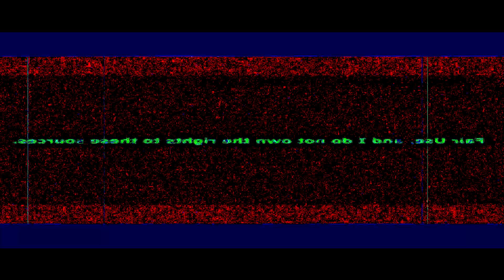THE EPICNESS OF LOGO PARTY X3